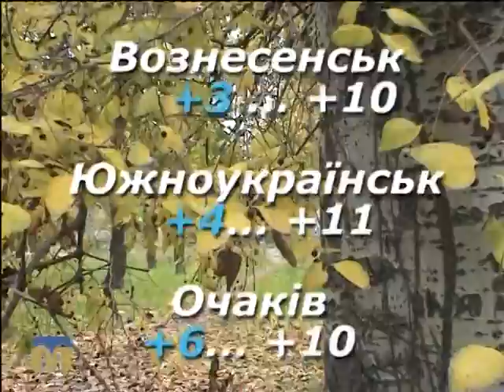Народний календар 29.10.2015